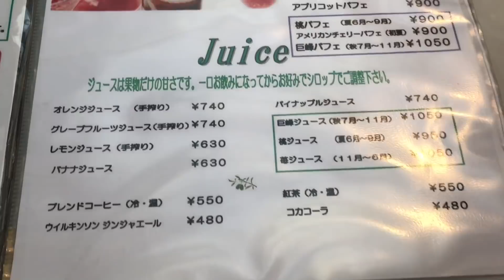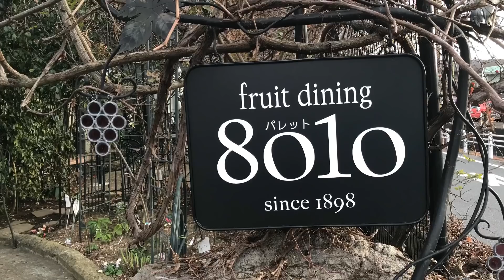【スイーツ】お洒落な喫茶店で分厚い苺サンドに出逢った【MAX鈴木】【マックス鈴木】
今回は、栃木県の宇都宮でスイーツを食べた時の模様を。

こちら、とても雰囲気のあるお店になっておりました。

そして、頂いたパフェに苺サンドですが、素晴らしく美味しかったです。

こだわられている苺に、濃厚かつ繊細な味のする生クリーム、それに使われている食器やお店の外装、内装。

全てにおいて世界観が完成されている、大切な人に紹介したい、そんなお店さんでした。

🌭🌭🌭お知らせ🌭🌭🌭

自身の夢である、アメリカのフードファイトの大会に向けてのトレーニングを始めました。

当チャンネルでは、私【MAX鈴木】をスポンサード（sponsored）して下さる方（企業、個人問わず）を探しています。
【食材・トレーニングにかかる費用等】もし御協力頂ける、
もしくは、興味を持って頂ける様でしたら、
までご連絡頂けると幸いです。

何卒、よろしくお願い申し上げます。

📝コメント欄にご意見を下さいますと、今以上の、より良い動画作りの参考になりますので、宜しければ書き込みして下さると幸いです🍀

 SLEEPING SUB『MAX』